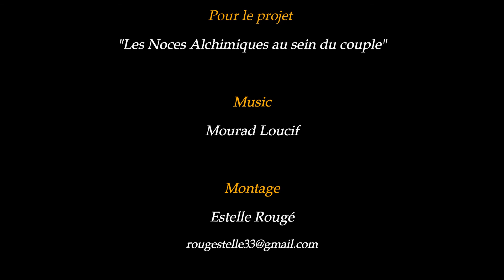21éme couple : Monia & Marc Mauco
"Monia & Marc, c'est l'amour dans toute sa splendeur qui s'exprime. Où se rendre libre et heureux au sein de la relation amoureuse, ça s'apprend !
Deux entrepreneurs de coeur et spirituels qui incarnent leur cheminement de transformation individuel et le laisse rayonner pour que l'autre en bénéficie.
Pour Marc & Monia,  être en couple ça s'exprime avec différentes facettes : les amoureux, les amis, les complices, les associés business, les parents...

Interviewés par
Jaya Daza & Mourad Loucif

Pour le projet "Les Noces Alchimiques au sein du couple"

Music
Mourad Loucif

 Montage
Estelle Rougé